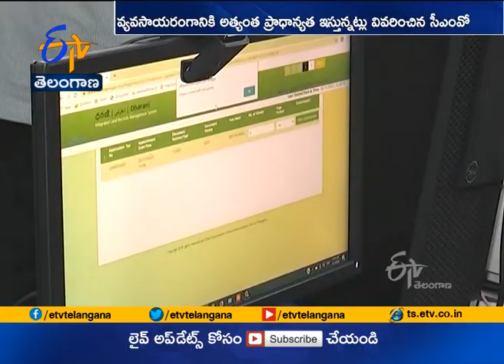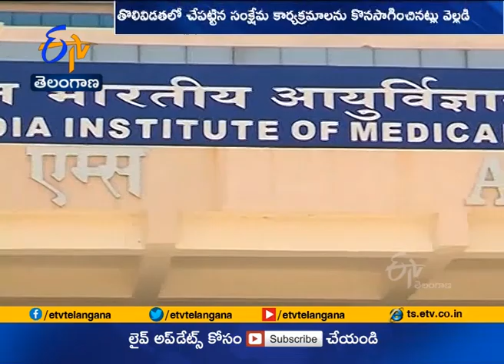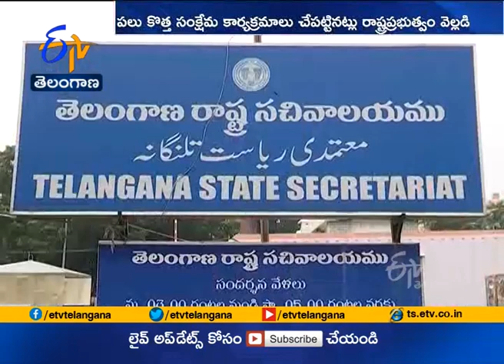Govt Released a 24 Months Pragathi Nivedika | TRS Govt completes 2nd year of the second term